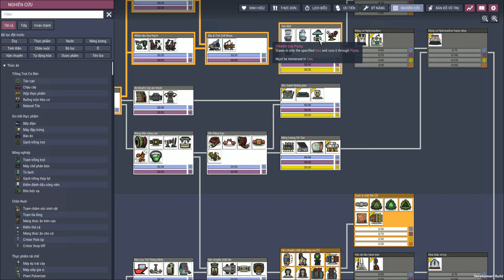Hành tinh băng [FROSTY PLANET DLC] - Phần 8 - Phần cuối trong series này để chuẩn bị Live stream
Đây là một phần trong series ngắn hành tinh băng bản mở rộng DLC của game Oxygen Not Included của Klei, hy vọng mấy bác xem và ủng hộ bằng cách share và like giúp mình nhé. Thanks ♥